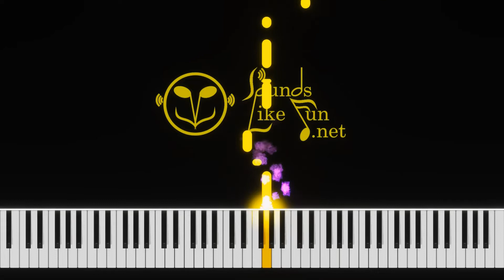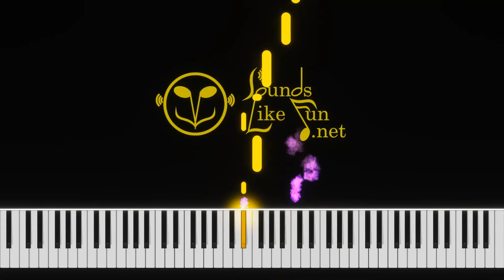06 Mexico National Anthem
Midi files:
Audios:

National anthems are for sure, ones of the most beatiful songs, usually in bemol keys for brass and band. We translate it so now they are easier to play and also in a easier to sing register.